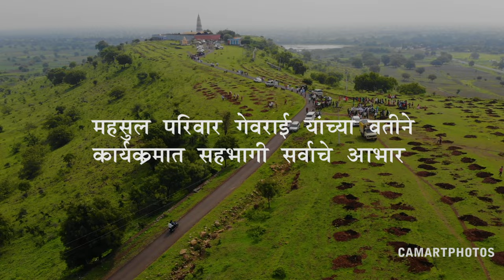Vriksh Lagayein Hum - आझादी का अमृत महोत्सव - वृक्षारोपण 2022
आझादी का अमृत महोत्सव - वृक्षारोपण 2022